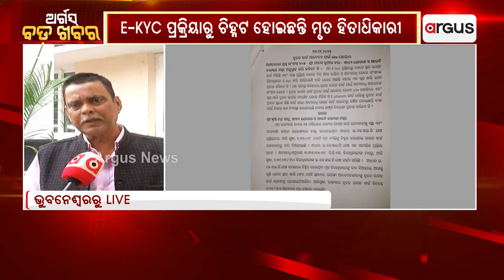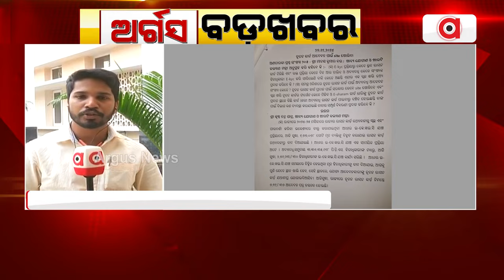ଭୂତ ଖାଉଥିଲେ ରାସନ ଚାଉଳ | Ration Card Beneficiaries Verification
ଭୂତ ଖାଉଥିଲେ ରାସନ ଚାଉଳ । ୧ ଲକ୍ଷ 77 ହଜାର 68 ମୃତ ହିତାଧିକାରୀ ଚିହ୍ନଟ ।